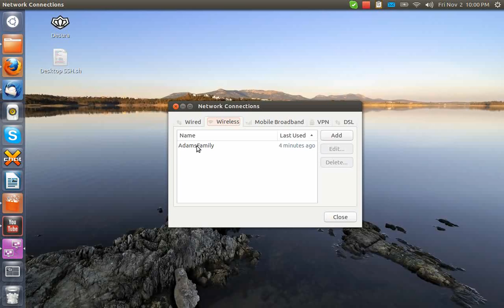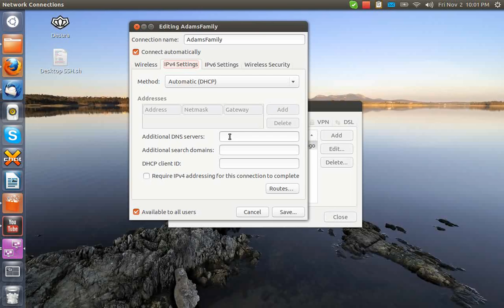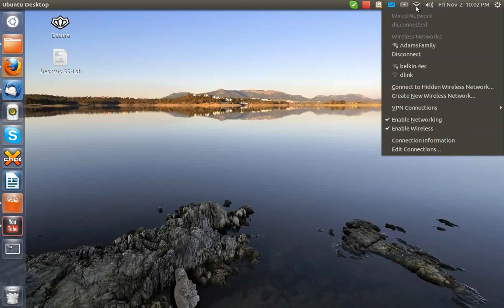Assigning Static DNS Servers in Ubuntu Linux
This is a walkthrough of how to assign static DNS servers to a network connection that acquires its IP address via DHCP.  This applies specifically to Ubuntu, but should work with any computer running a variant of Gnome and using the gnome-network-manager .